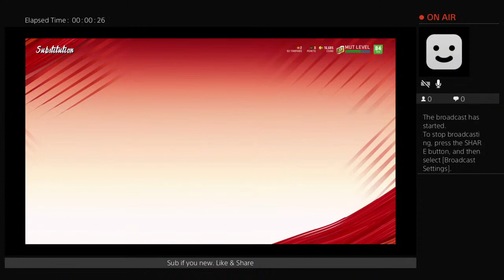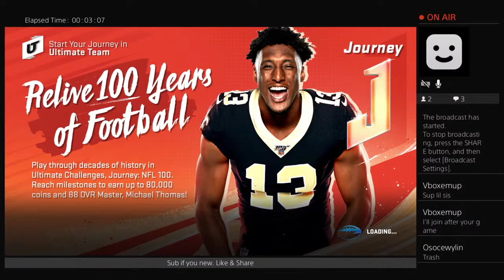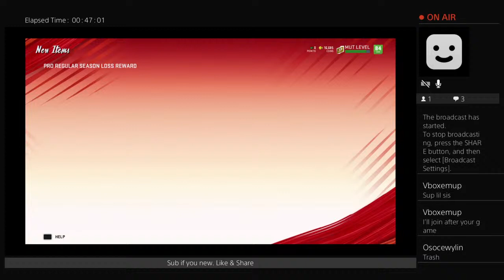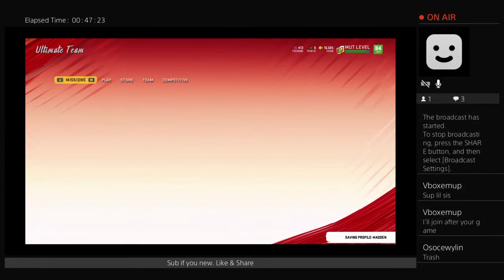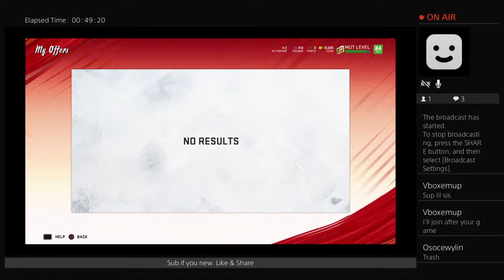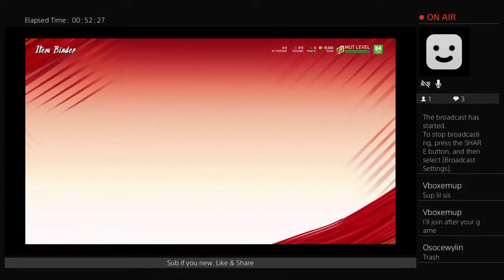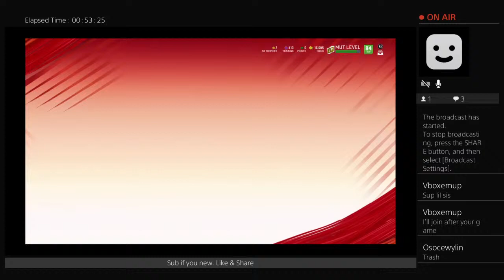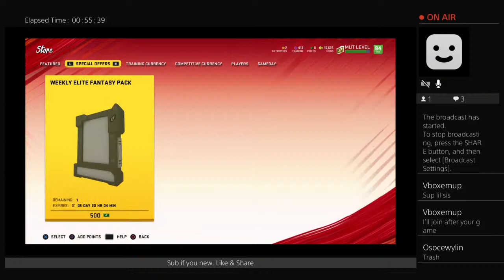MUT w/Ty Hill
Making great gaming videos for you 👌🏾